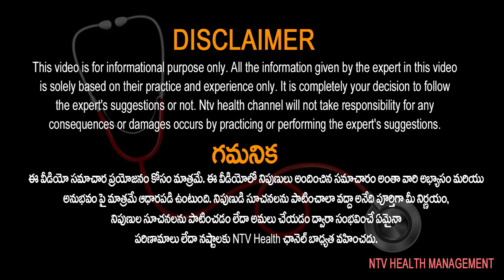క్యాన్సర్ వస్తే.. బ్రతికే అవకాశమే లేదా ? l Health Talk With VRK l NTV Health Telugu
If you get cancer, is there no chance of survival? l Health Talk With VRK l NTV Health Telugu